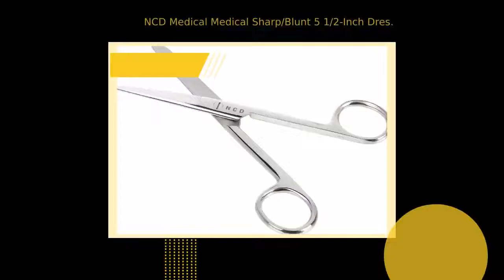NCD Medical Medical Sharp/Blunt 5 1/2-Inch Dressing Scissor